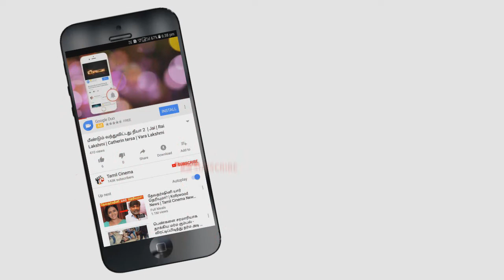Bigg Boss 30th August 2018 - Promo 2 -பாலாஜியை விவாகரத்து செய்வதில் நித்யா எடுத்த அதிரடி முடிவு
Bigg Boss | 30th August 2018 - Promo 2
credit to vijay television and hotstar